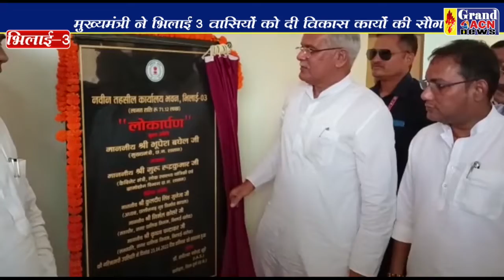सीएम तहसील लोकार्पण Shilendra Khare